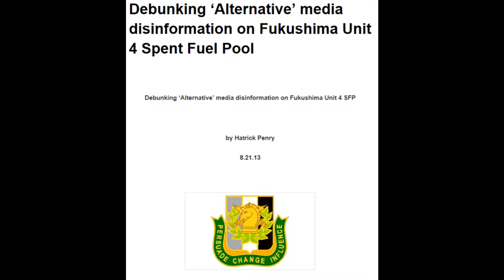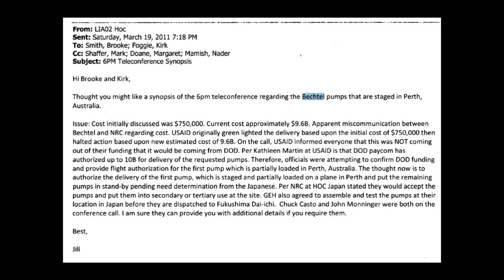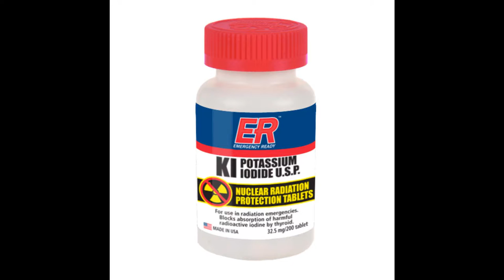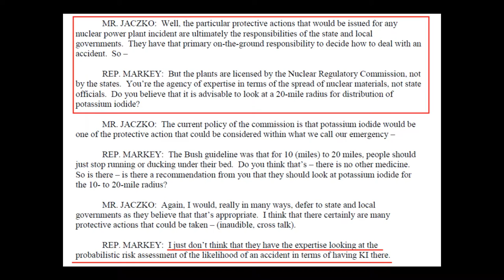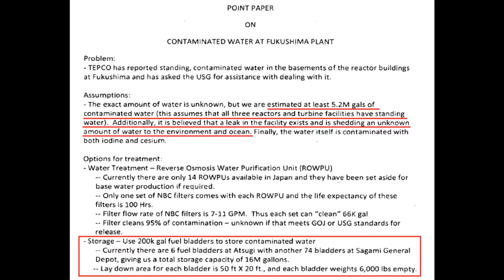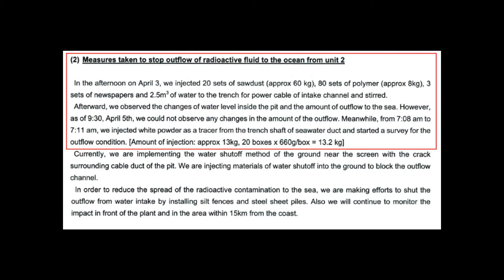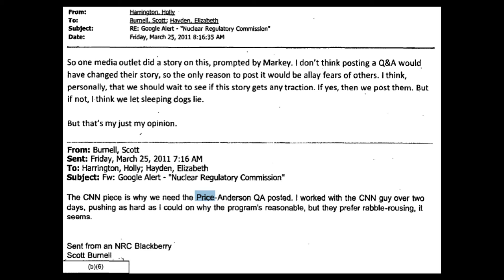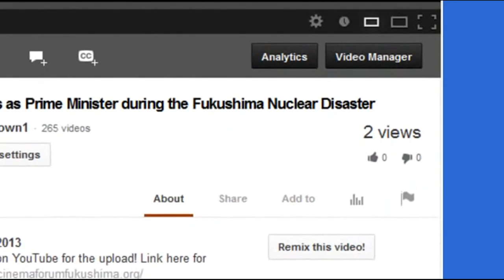Fukushima: Behind the Scenes in the Early Days (Plume-Gate)